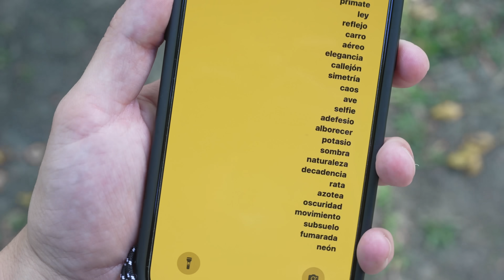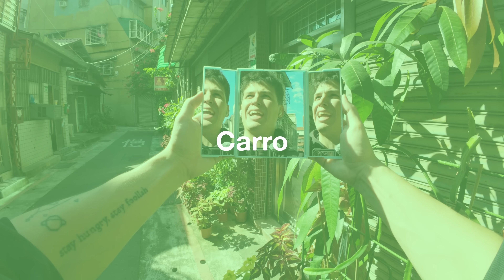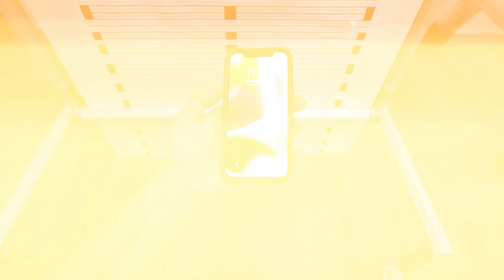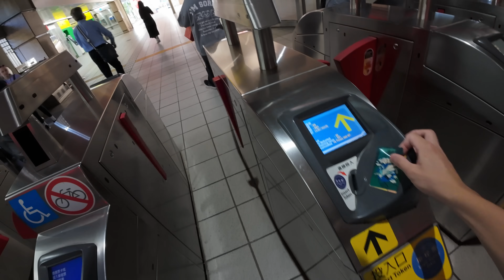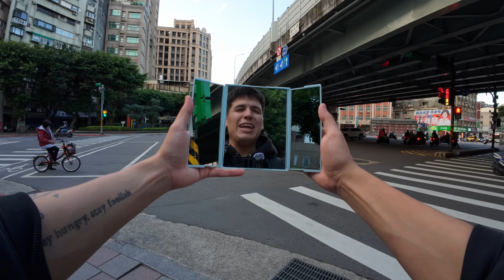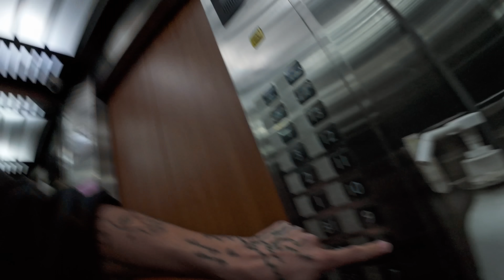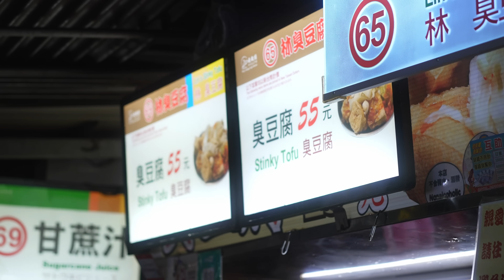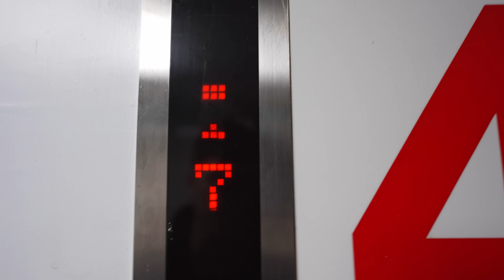Haciendo 24 Fotos en 24 Horas en Taiwán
Explorando Taipei, cámara en mano, intentando el reto de fotografía más difícil: 24 fotos en 24 horas 📸

IMAGENES DE MI DISEÑO (lo podéis usar en vuestra funda personalizada)